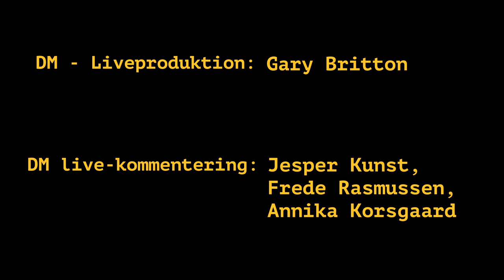Bedste Fjender Episode 1 Kampen om DM i Lead klatring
En dokumentar på 2 episoder, der følger de danske junior landsholdsklatrere Daniel Rowold og Magnus Sierslev i deres forberedelse til at blive både Danmarks og Nordens bedste lead-klatrer. Men hvordan forbliver man venner, når ens værste konkurrent netop også er ens bedste ven?

Produceret af:
Andreas Sigsgaard & Jeppe Kirkeskov

Medvirkende:
Daniel Rowold,
Magnus Sierslev
Katrine Vandet Salling

DM - Liveproduktion: Gary Britton

DM - Livekommentering:
Jesper Kuntz
Annika Korsgaard
Frede Rasmussen

Speciel tak til:
Bison Boulders
Boulders
Blocs & Walls
Kolding Klatreklub